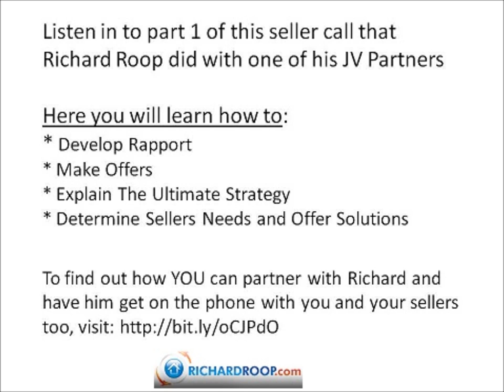*Real Estate Investor Training* by Richard Roop - Sample Seller Presentation - Part 1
In this call Richard offers you free real estate investor training on how to talk with sellers. Listen in as Richard Roop works with one of his JV Partners to help him negotiate with a seller.  Richard Roop himself will get on the phone with you and your potential sellers to explain the offers and help sellers understand that we are their best option for selling their houses quickly and for the highest possible price.

What better way to receive real estate investor training than to work side by side with one of the country's best known trainers and learn while you earn!

To find out how YOU can partner with Richard and have him get on the phone with you and your sellers too,

Imagine how many more deals you could close, and how much more money you can put in your pocket if you had Richard Roop on the phone with you and your sellers.  Richard has bought over 500 houses since he began his real estate investing career and continues to buy homes today.